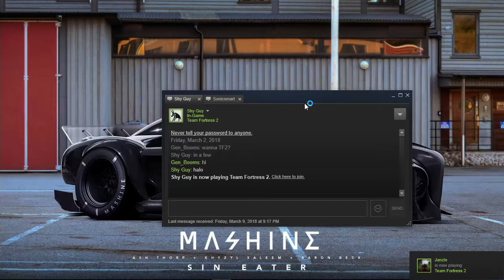"The New People" Stream Archive No. 28 (March 9th 2018)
Today we have invited some new players to our video game roster. So we decide to play some MVM 666 to congratulate. Seems about right to me.